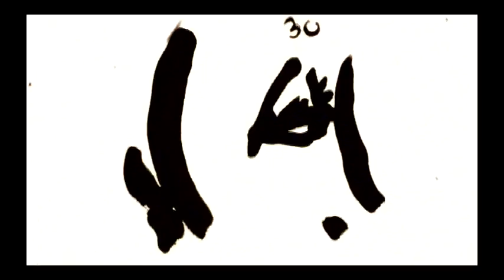Rudy Trouvé - Woman n°3 (2015)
Animation short film, played and drawn by Rudy Trouvé.